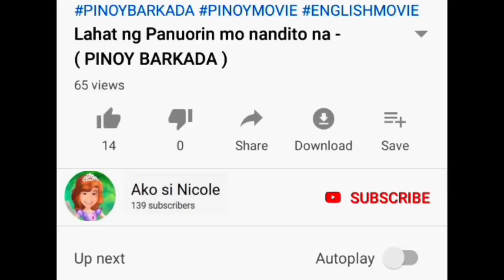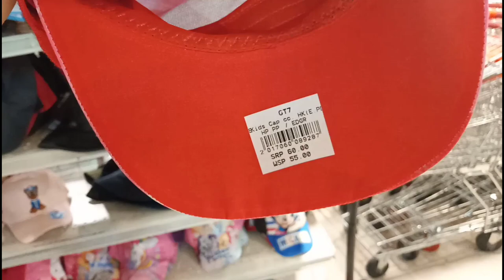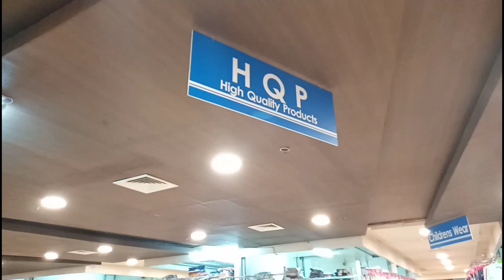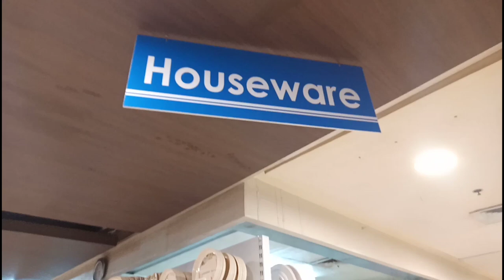All in one shop sa divisoria/Dragon8mall Part 2